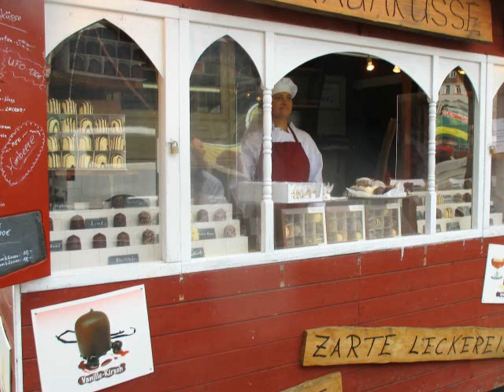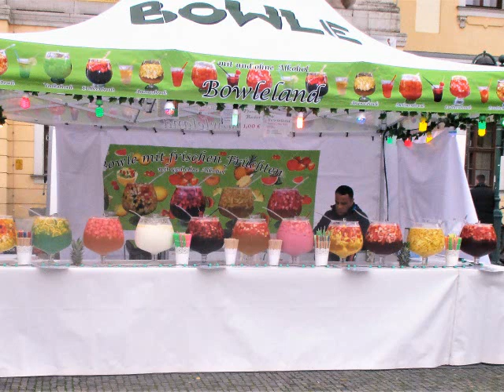Schnippelboy - 366. Zwiebelmarkt,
Der 366. Zwiebelmarkt, ein wirkliches Fest